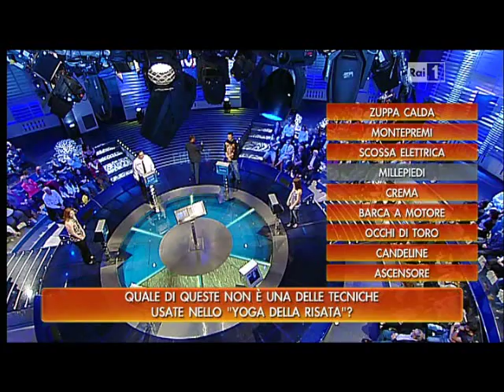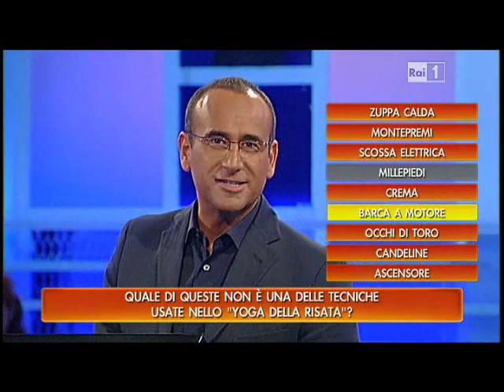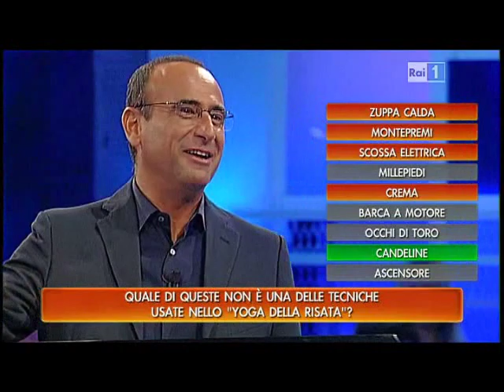L'€R€DITÀ: Scossa di Enrica Pintore - 22/5/2011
Benedetta Mazza,Cristina Buccino e Serena Gualinetti in "Lo yoga della risata"